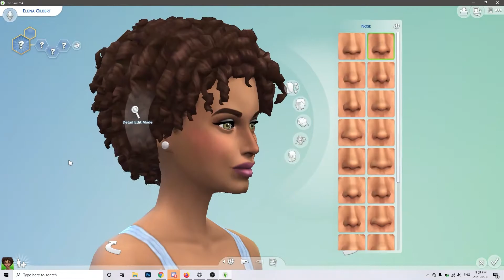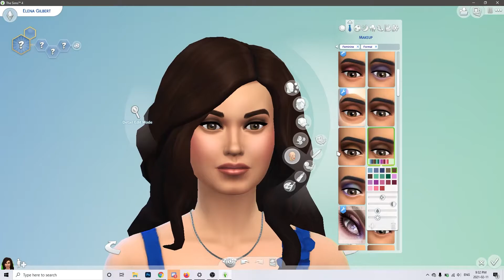TVD Elena Speed Build CAS- The Sims 4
THROWBACK TUESDAY!

CAS with only the base game
will be doing a cc one soon
Damon and Stefan are on their way.

for music
and
Cat Walk

by Arulo
on MixKit.co